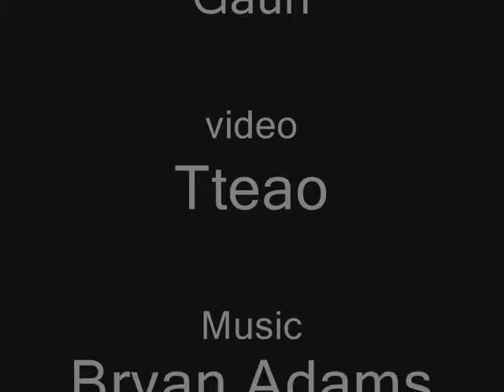shahrukh and Gauri Khan